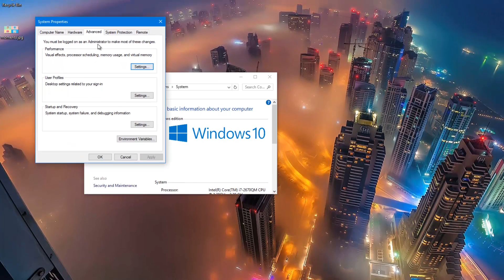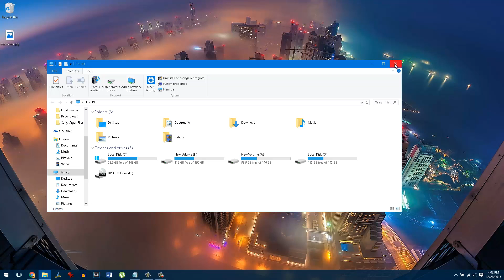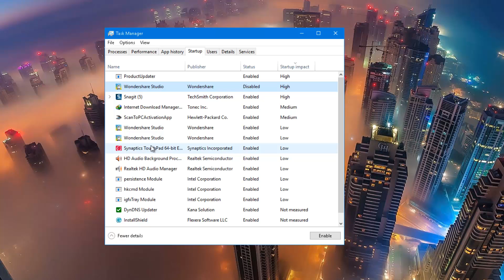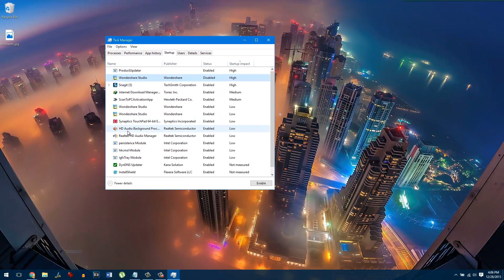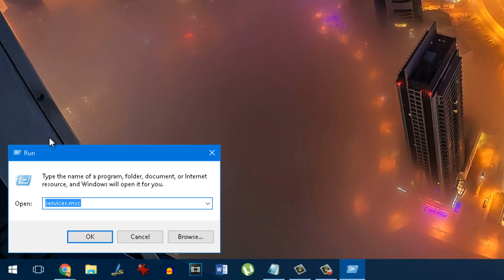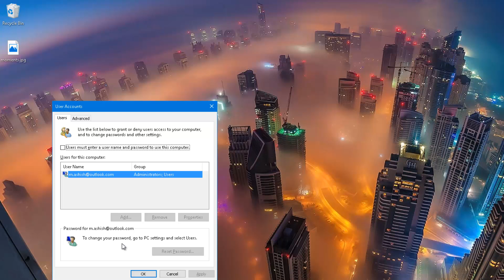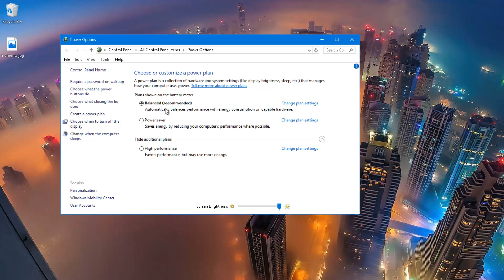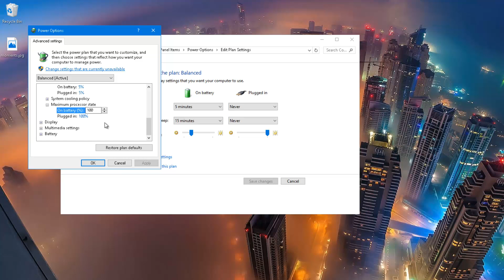5 Useful Tips to Make Windows 10 Faster | Guiding Tech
Windows 10 acting slow? Here are 5 tips you can use to make it run faster. The video explains step-by-step tutorial on how you can make your Windows 10 PC run faster in matter of minutes.

We will not be covering usual like clearing temp files and clearing cache. But some next level tweaks like optimizing processor speed on battery, disabling useless services, etc.